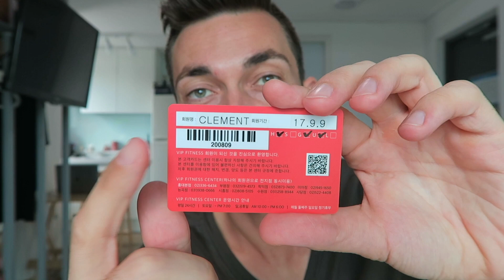LE POUVOIR DES HABITUDES - Atteignez automatiquement vos objectifs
12 jours de formation intense pour apprendre à créer des habitudes, les tenir sur la durée et atteindre tous vos objectifs avec la puissance des habitudes.

Je m'appelle Gabriel. J'ai décidé de sortir du modèle classique 'études-travail-retraite' pour vivre une vie qui m'inspirait vraiment.
Je parle de designer sa vie, d'objectifs ambitieux, d'autodiscipline, de création d'habitudes.
Mon but est de vous inspirer à vivre une vie à un autre niveau.

CHAQUE JOUR COMPTE 🔥